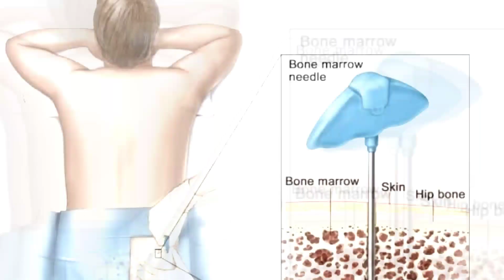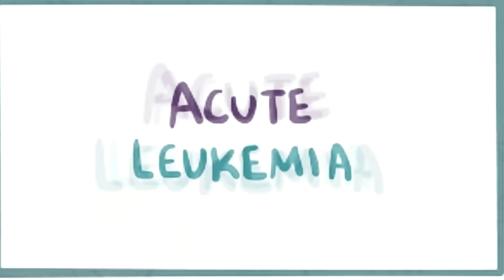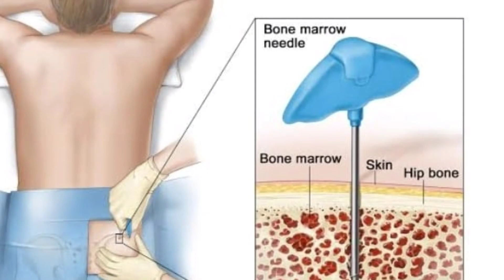When will Roman reigns Return to wwe? in telugu |Roman reigns return date| Roman cancer report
This video about Roman reigns return details in telugu